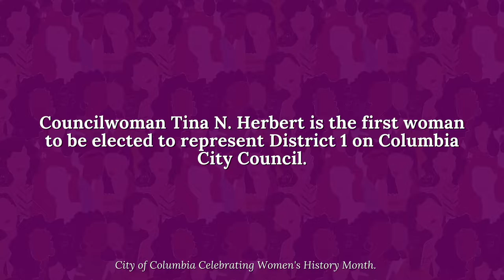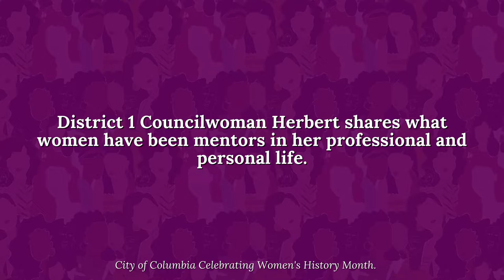Women's History Month | Councilwoman Tina N. Herbert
The City of Columbia is celebrating Women's History Month during the month of March. District 1 Councilwoman Herbert talks about her historic election as the first woman to be elected as District 1 Councilmember.